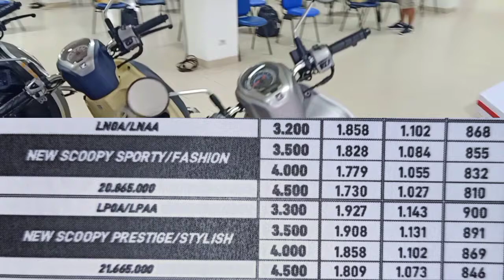Contoh Simulasi Kredit New Honda Scoopy beserta syaratnya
Simulasi kredit ringan All New Honda Scoopy. Beserta syarat syarat kreditnya.
syarat secara umum pastinya Fotocopy KK,KTP suami istri, slip gaji atau rek PLN dan PDAM serta siap di survei.